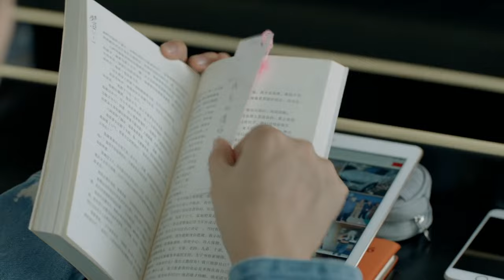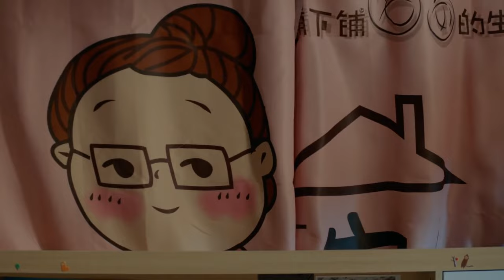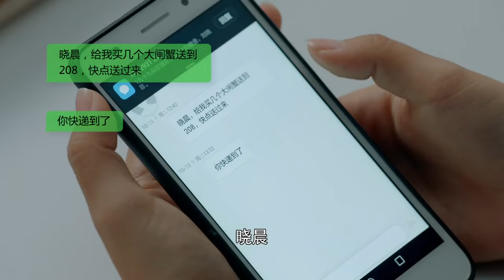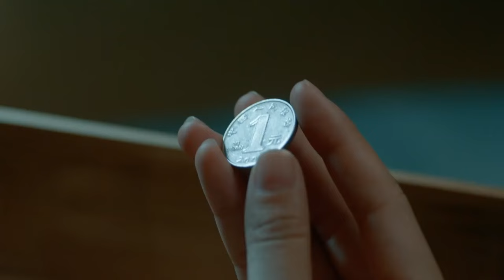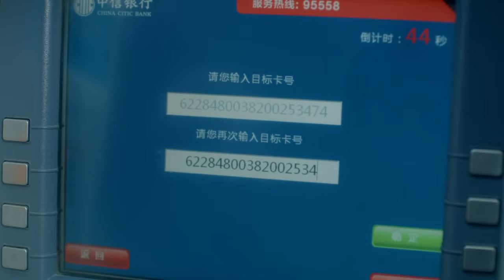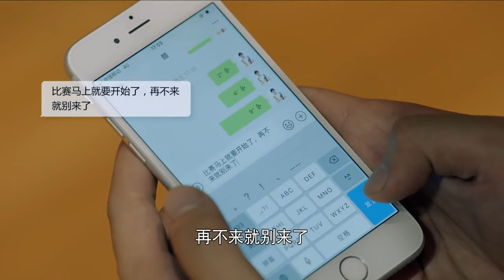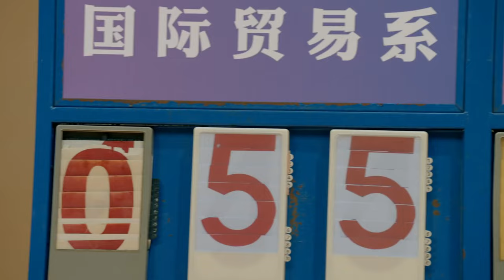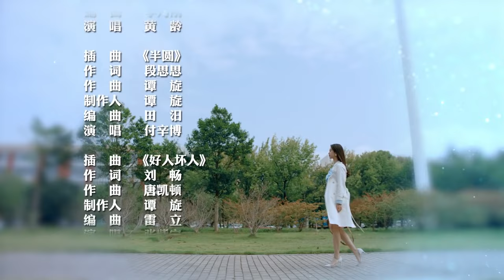ENGSUB【2023言情剧】《许你暖暖时光》第01集 | 杨旭文和许龄月从校园到职场一路披荆斩棘的虐恋爱情故事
导演：金晔
主演：杨旭文、许龄月、丁冠森、常仕欣、付辛博、王妍之、刘海蓝、任彬、李泊文
《许你暖暖时光》讲述一个普通家庭的幸福女孩颜晓晨（许龄月 饰），在高考时遭遇意外而被改变命运，最后不得不在大学期间依靠各种兼职、打工为自己赚取学费。而在一次兼职过程中偶遇大学校园里的风云人物沈侯（杨旭文 饰），二人机缘巧合之下成为了一对令人艳羡的大学情侣。与此同时，通过一次酒吧打工的巧遇，颜晓晨也认识了把她视为妹妹照顾的程致远（付辛博 饰）。随着时间的流逝，颜晓晨与沈侯感情愈发稳定，经历了从毕业走向职场过程后决定走进人生新阶段的下一步，却在婚礼前夕得知自己曾经的高考失利与沈侯有关；而另一方面，受伤的颜晓晨在程致远的照顾下，日渐开朗，却意外得知了程致远隐藏多年的更大的秘密。命运的巧妙安排赋予了这三个年轻人挣扎和痛苦，但同时也让他们在困境之中迅速成长、成熟，最终，三个人彼此达成了谅解，并遵从自己的内心，作出了关于人生的一次又一次抉择